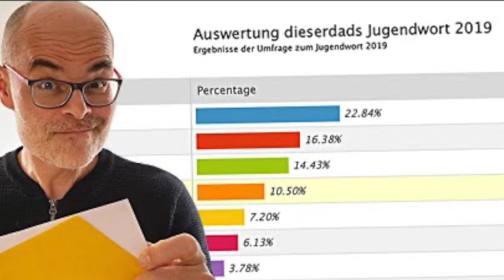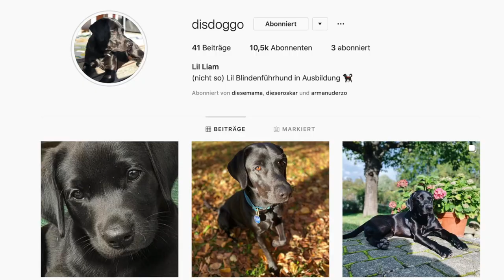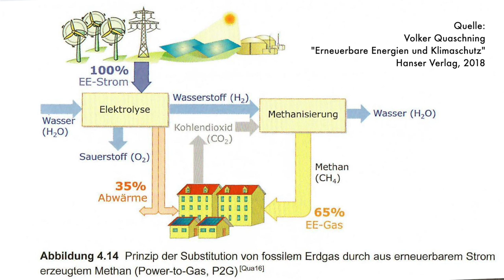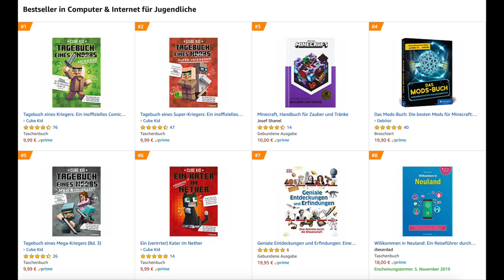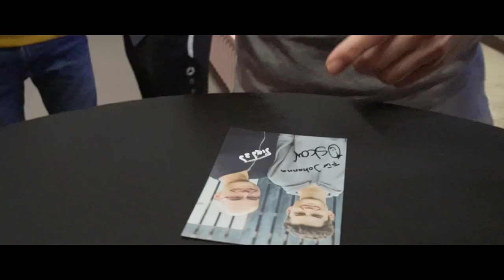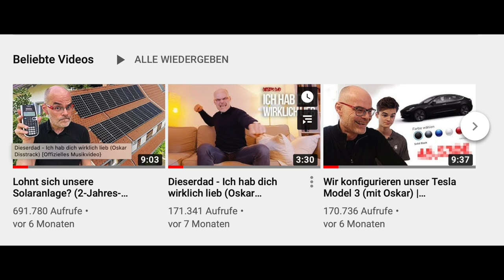Mein Jahresrückblick 2019 von A bis Z | dieserdad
Mein Jahresrückblick 2019 von A bis Z. Was ein Jahr! Von "Artikel 13" über "eCannonball", "Model 3" bis "Oskar", "TikTok" und "Willkommen in Neuland" war jede Menge los. Ich fasse es für Euch im Schnelldurchlauf und von A bis Z zusammen. Viel Spaß dabei!